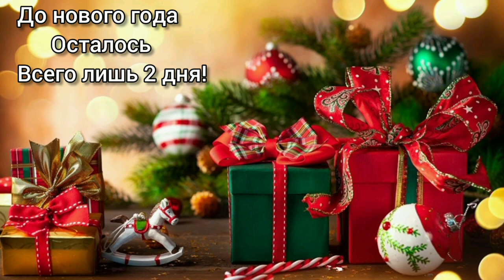ЧТО?! ПОЛУЧИЛ 89+ NEYMAR?! / МОЙ ЛУЧШИЙ PACK OPENING в FIFA MOBILE 21!!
В этом ролике мы будем Открывать Паки в событие BOXING DAY и в магазине Новогоднего Распродажи! Интересно?